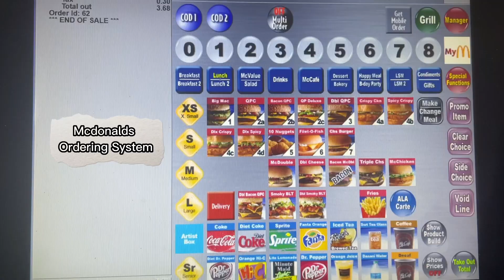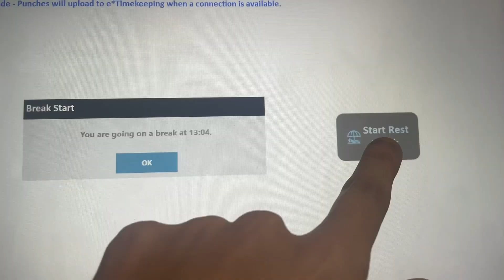Working at Mcdonalds Day In The Life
Just a vlog I threw together. We aren't allowed to use our phones at my MCD, so I tried getting some clips. Hope you Enjoy :) Like and sub!.